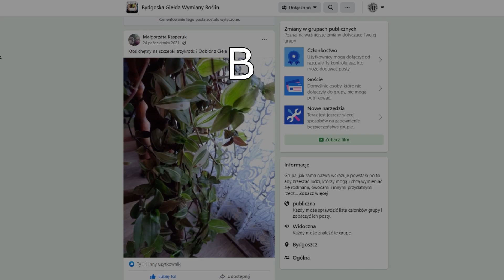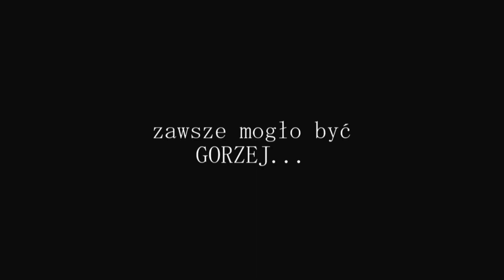Tydzień pełen wyzwań i nie tylko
Rany, ile w tym tygodniu się działo, nadal nie wiem jakim cudem zdążyłem dla Was to poskładać.
Zobaczcie sami